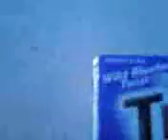The Jr. High Comedy *Off Season 2* ~~Attack of the Rend Lake Pirates~~ (Well, some of them...)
Arrgh! We Pirates have done more PILLAGING to all Boats in Rend Lake (Except ours)  Here, we be hanging out on the boat until fresh meat arrive. ARRGH!